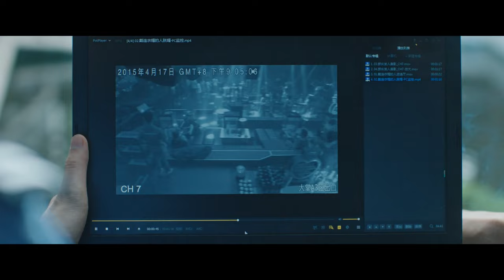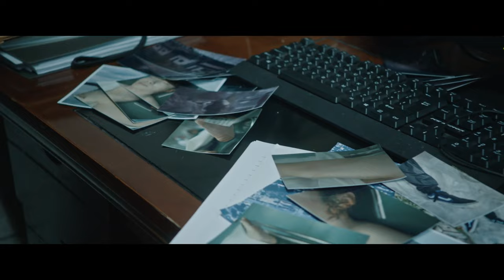【迷雾重重❓谁是凶手】八角亭谜雾 The Pavilion EP04 | 木格失踪成谜团 | 段奕宏 郝蕾 祖峰 吴越 | 爱奇艺华语剧场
十九年前，玄家天使般的小妹离奇被杀，抛尸案多年搁置，凶手逍遥法外。玄家因此南北分散，身各一方。十九年后，小镇发生了一宗离奇案件亦与玄家扯上关系，这引得四分五裂的家人故乡再聚。随着旧案真相渐渐浮上水面，备受煎熬的兄妹多年矛盾也终于在此爆发。一家四口将何去何从，他们能否解开心结走出这伸手不见五指的谜雾？